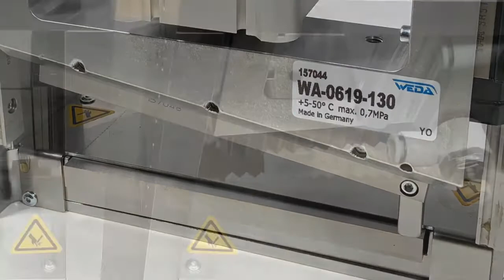WA-0619-130 Guillotine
Straight and zick zack cutting with guillotine 130mm cutting width for many textiles in automation machines. Made by WEDA textile technology Germany